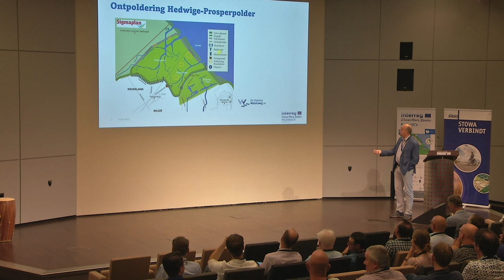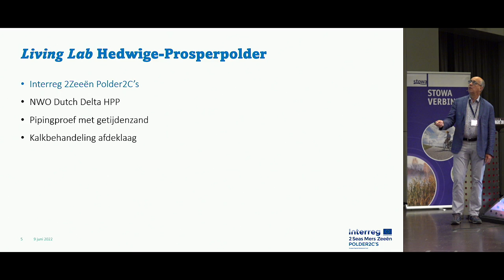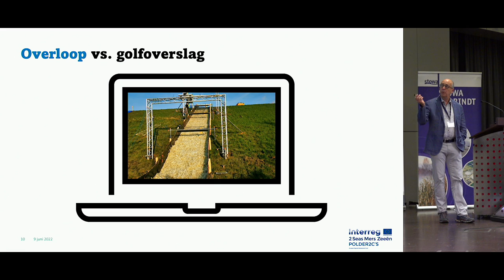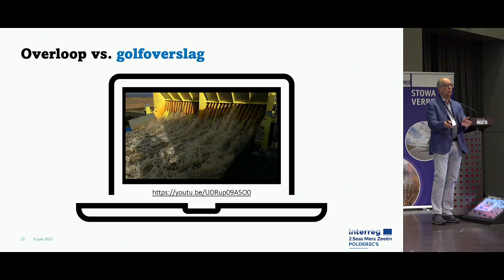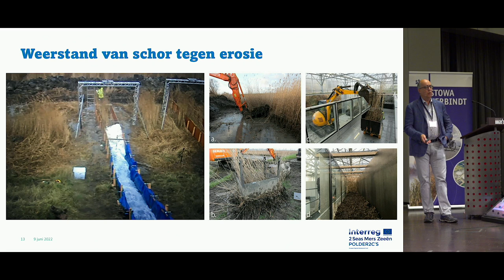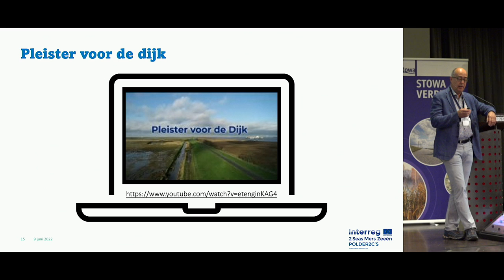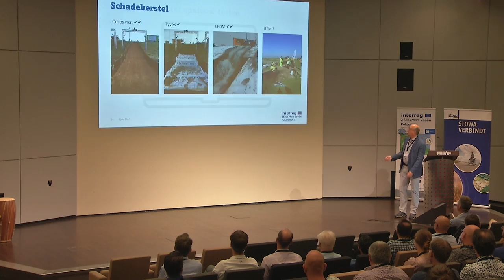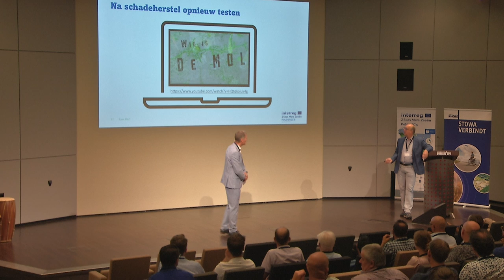Bijeenkomst | Voorkennisdag, Polder2C's Ludolph Wentholt | 2022